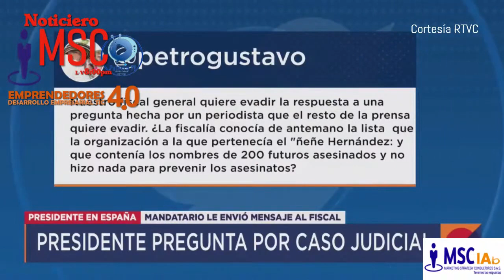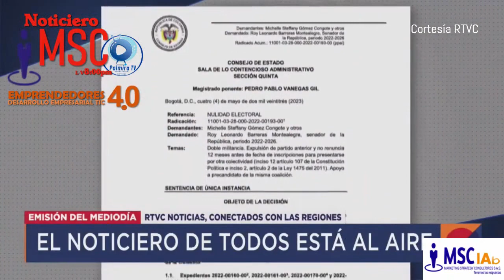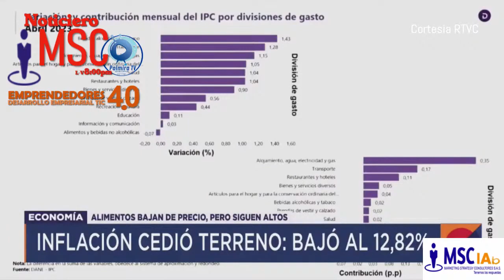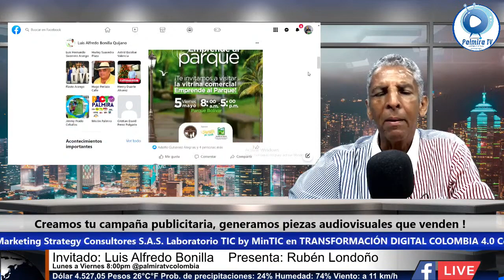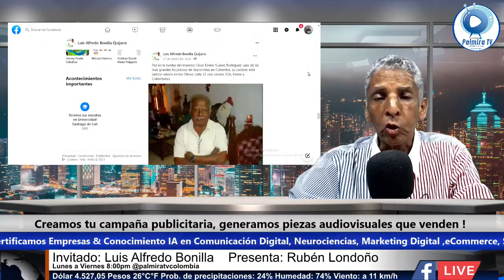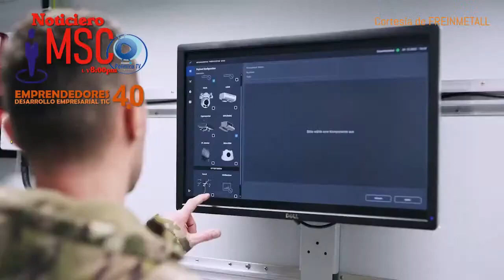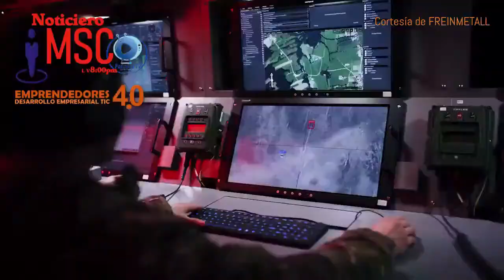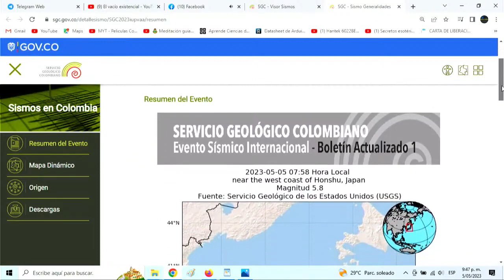Invitado Luis Alfredo Bonilla Quijano - Viernes 05 de mayo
NOTICIERO MSC 8:00pm de @PalmiraTV Colombia.

Invitado @Luis Alfredo Bonilla Quijano, Precandidato Alcaldía de Palmira

Noticiero MSC con las mejores noticias.

Emisión del Viernes 05 de mayo de 2023 - 8CHO de la noche
con el Comunicador Social y Periodista 4.0 @Rubén Londoño Nominado al II Premio Vallecaucano de Periodismo.

Producción de @MSCIAb Marketing Strategy Consultores S.A.S para Palmira TV Colombia

Gerente General/Productor/Redactor @Giovanni Ancizar Gutierrez, Máster & Postproducción @FranciscoGarcia, Dirección @RubenLondoño